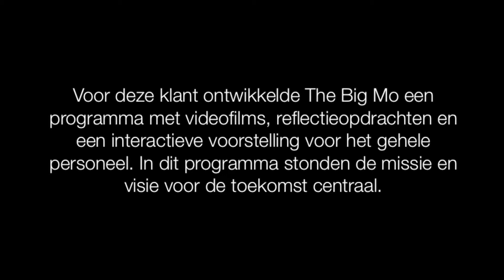Bedrijfstheater klantreactie Eric Ossel Servicepunt71 op The Big Mo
Voor deze organisatie stelde the Big Mo een programma samen waarin de missie en visie voor de toekomst centraal stond, op een uitnodigende en inspirerende manier.

The Big Mo: theater om doelen te bereiken.